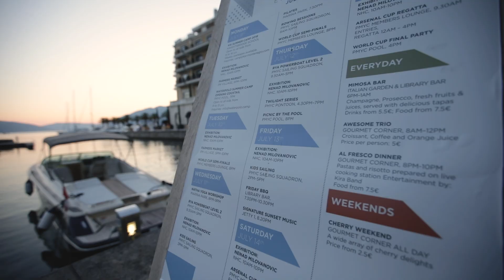Nenad Milovanovic / "'SINK OR SWIM" / Naval Heritage Collection, Porto Montenegro / 2018